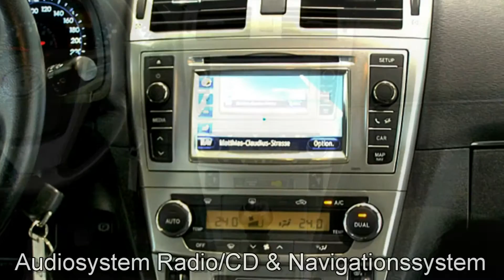Toyota Avensis Combi 2.0 D-4D Business 107681 Platinsilber 2013 "AUTOHAUS S&K NEU WULMSTORF"